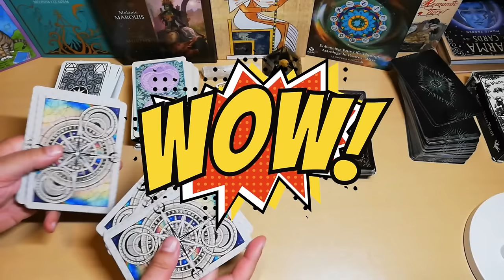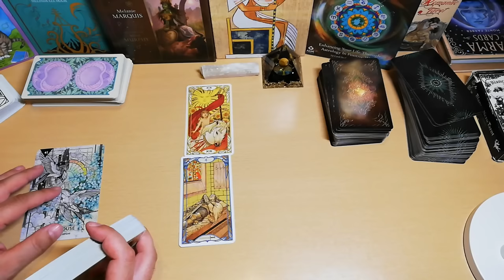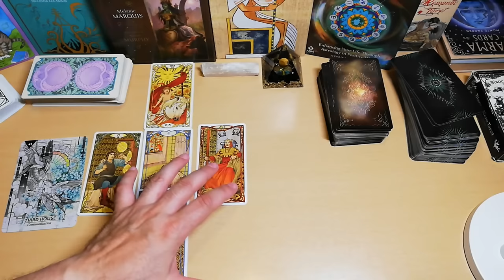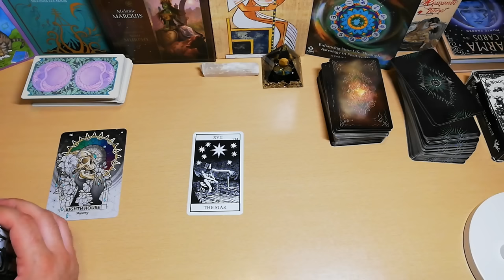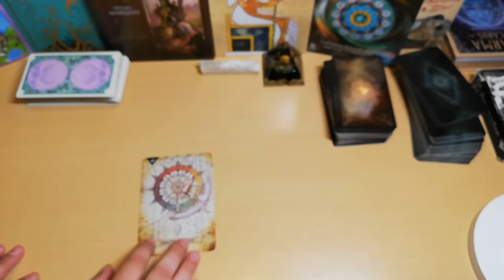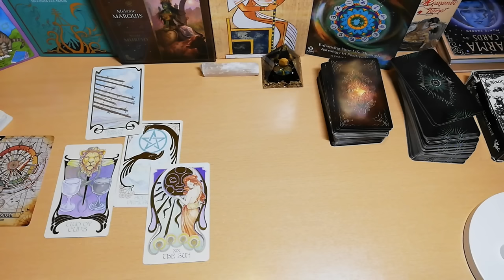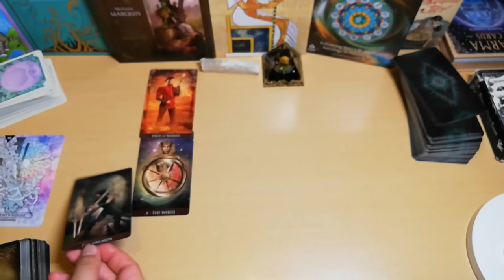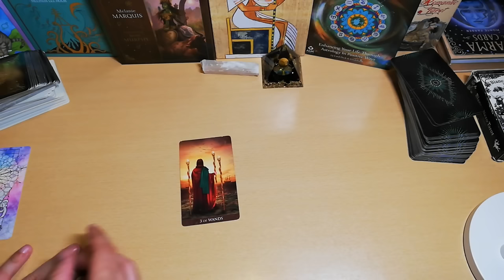🧿ΔΙΑΛΕΞΕ ΜΙΑ ΠΥΛΗ ΧΡΟΝΟΥ ΜΑΘΕ ΠΟΥ ΣΕ ΠΑΕΙ ΤΙ ΣΗΜΑΙΝΕΙ ΠΟΥ ΣΕ ΟΔΗΓΕΙ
ΔΙΑΛΕΞΕ ΜΙΑ ΠΥΛΗ ΧΡΟΝΟΥ ΜΑΘΕ ΠΟΥ ΣΕ ΠΑΕΙ ΤΙ ΣΗΜΑΙΝΕΙ ΠΟΥ ΣΕ ΟΔΗΓΕΙ pickacard ταρω ταρώ |ΑΚΑΣ ΤΑΡΩ
Η πύλη που θα διαλέξεις θα σου μεταφερει απιστευτα μηνυματα.
Η πύλη είναι ΚΟΣΜΙΚΟ ΣΥΜΒΟΛΟ, πύλες υπάρχουν παντου.
Υπάρχουν επίσης και Αριθμολογικές αλλά και Αστρολογικές πύλες.
Εκεί έχουμε την δυνατότητα να συντονιστούμε με την ενέργεια της ΠΥΛΗΣ.
Διάλεξε μια ΠΥΛΗ και δες σε ποιό ΧΡΌΝΟ θα σε ταξιδέψει!ΠΑΡΕΛΘΟΝ Η ΜΕΛΛΟΝ?

00:00:00 ΠΥΛΕΣ
00:03:04 ΠΥΛΗ 1
00:19:26 ΠΥΛΗ 2
00:32:07 ΠΥΛΗ 3
00:47:12 ΠΥΛΗ 4